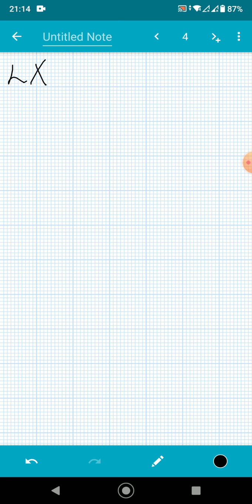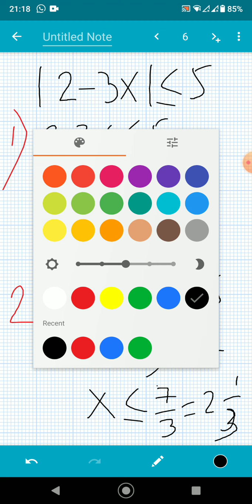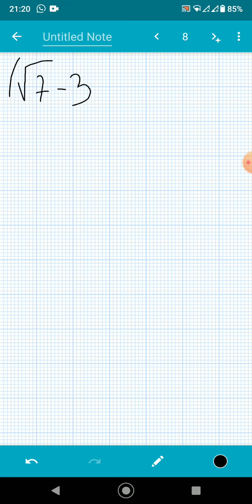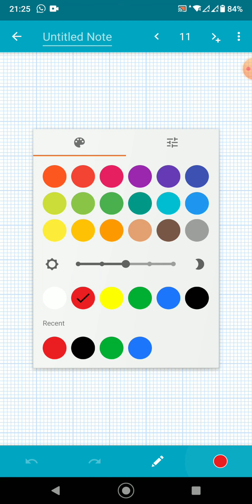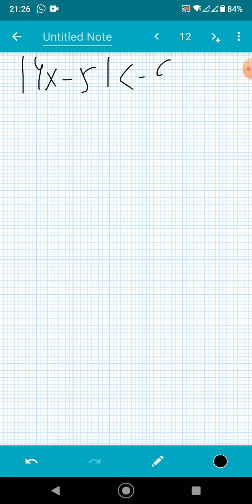8 ci sinif Birdəyişənli bərabərsizliklər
Bərabərsizliklər